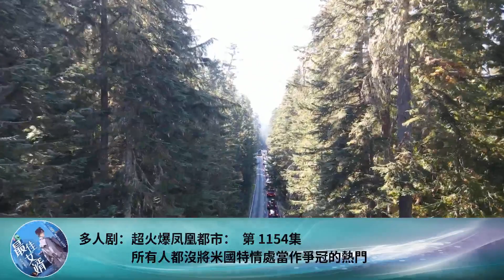多人劇：超火爆鳳凰都市： 第 1154集